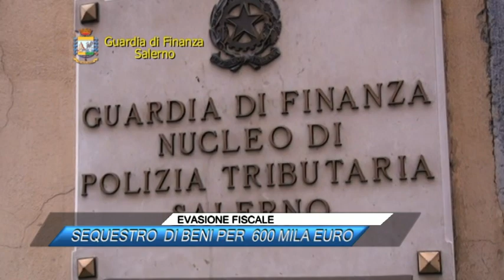EVASIONE FISCALE, SEQUESTRO DI BENI PER 600 MILA EURO